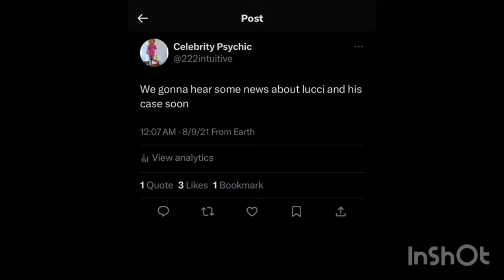When Lucci come home… him & Reginae gonna